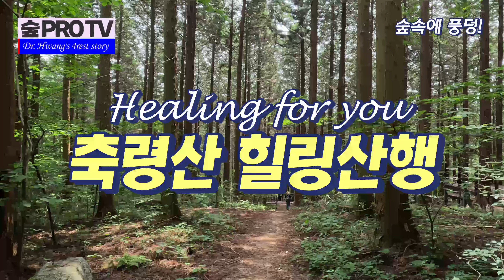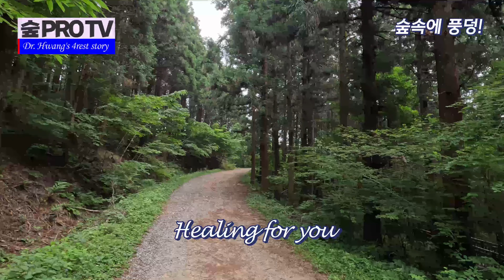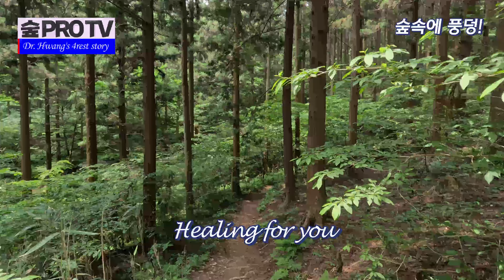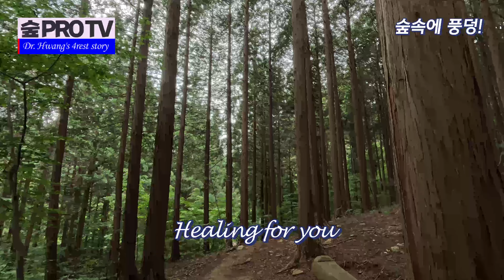명품 숲 축령산 힐링 산행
아름다운 치유의 숲 정성 축령산에서 보낸 한나절  힐링 산행을 여러분에게 선물합니다.